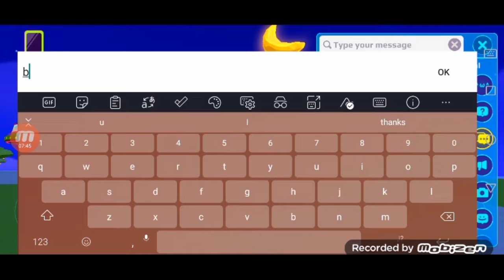playing pk xd